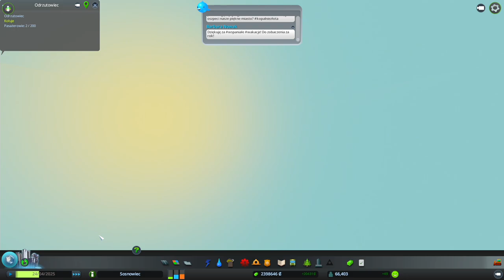Cities Skylines PL [#21] – Więcej sklepów, Felicity i Stadion Narodowy w Sosnowcu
Jeżeli zastanawiało Was jak wygląda Sosnowiec z perspektywy samolotu, w tym odcinku spełniamy marzenia. :) Przy okazji postawiamy Stadion Narodowy na nowo, naprawimy kilka dróg i stworzymy nowe miejsca pod centra handlowe. :)

Nazwa serii: Cities Skylines PL - odcinek 21